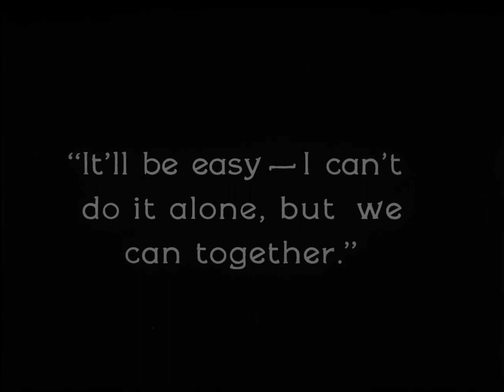Twisted Triggers 1926 - Hal Taliaferro, Jean Arthur, William Bertram (Richard Thorpe)